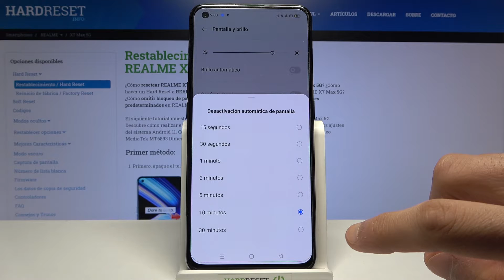Cómo cambiar tiempo de la pantalla en REALME X7 Max 5G - tiempo de bloqueo automático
En este video te mostramos cómo cambiar el tiempo de bloqueo automático de pantalla en tu REALME X7 Max 5G. Quédate con nosotros y aprende a cambiar el tiempo de suspensión de pantalla fácil y rápidamente.

¿Cómo cambiar el tiempo de bloqueo automático en REALME X7 Max 5G? ¿Cómo determinar el tiempo de bloqueo automático en REALME X7 Max 5G? ¿Cómo cambiar el tiempo de suspensión de la pantalla en REALME X7 Max 5G? ¿Cómo configurar bloqueo automático en REALME X7 Max 5G? ¿Cómo configurar el tiempo de suspensión de la pantalla en REALME X7 Max 5G?